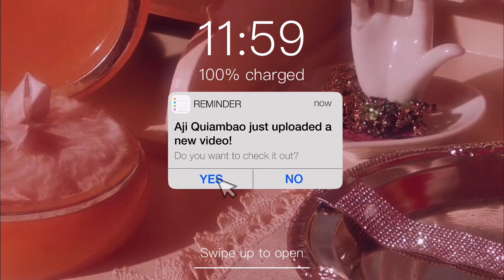soft and aesthetic coral pink makeup ♡ (quick + easy)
hi aegis! ♡ y'all wanted it so i ✨ served ✨ jk. i loved this look a lot and if you ask me, it is quite easy beginner friendly. it's giving very soft and feminine and i'm really proud of it. aaaaa. if you have any video ideas or suggestions, feel free to comment them down below. ♡

♡ ttdeye: AJIAEGI for $ off!
♡ karmin hair: AJI15 for $ off!
♡ sand & sky: AJI for $ off!
♡ cosmecrush: coskaji01 & coskaji02

♡ products ♡
— face
minimeli raindrop shaped sponge.
qibest oil control matte liquid concealer — 03 natural.

— eyes
ttdeye polar lights brown contact lenses
beauty glazed eyebrow pomade — 01 auburn
dingsen 5 pair 3d mink lash set — 08 3D-55

— lips
saniye mini capsule lip gloss — lip oil